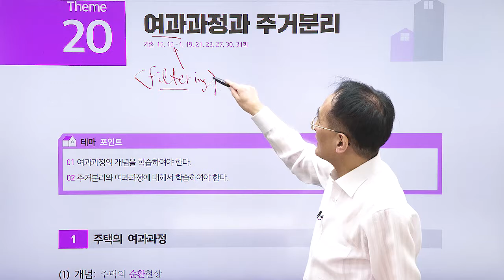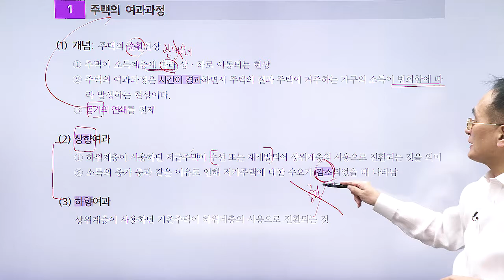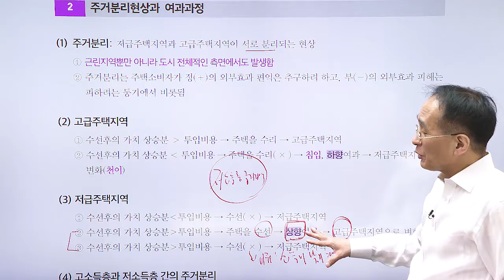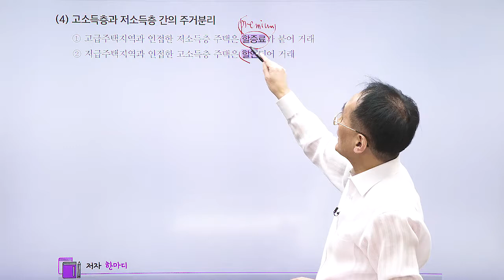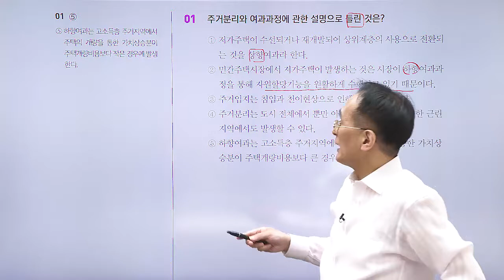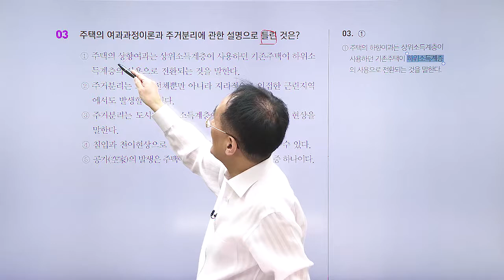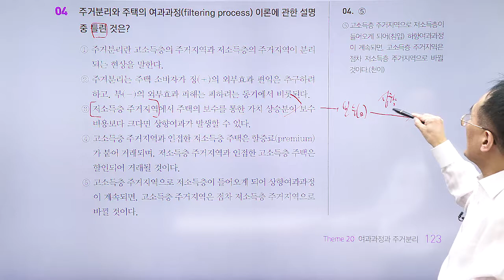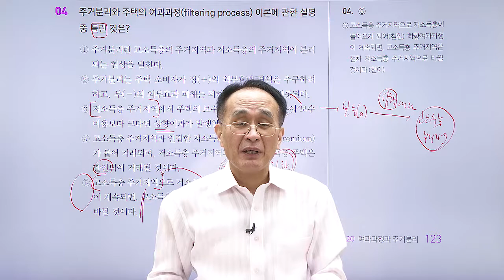공인중개사, 부동산학개론 테마 강의 '여과과정과 주거분리'